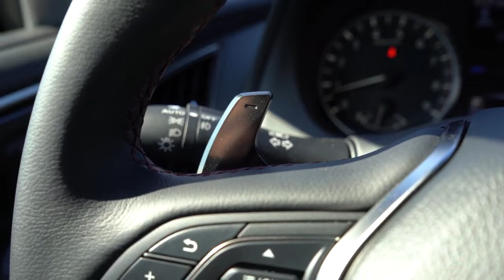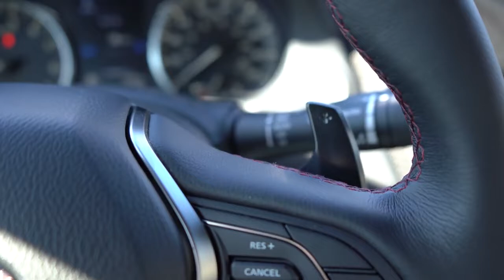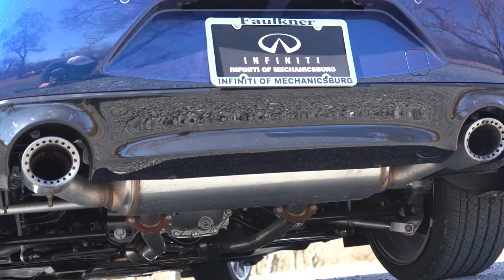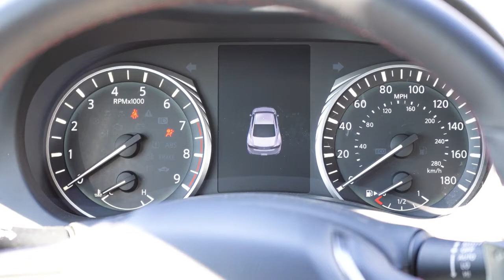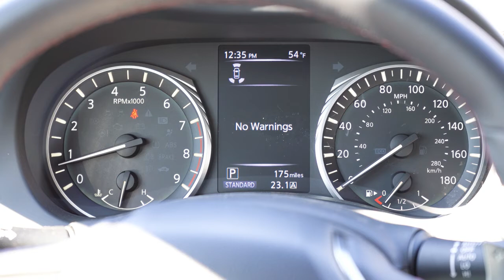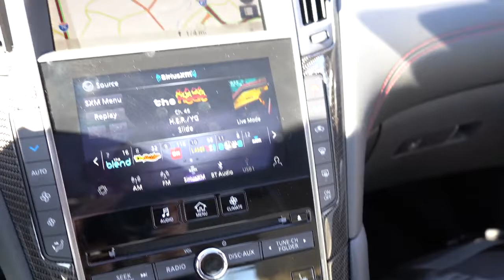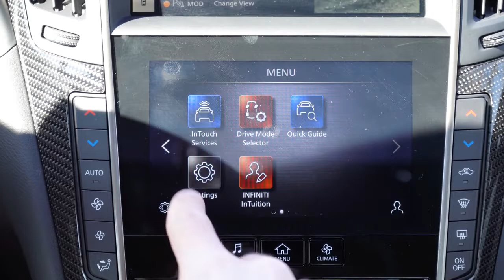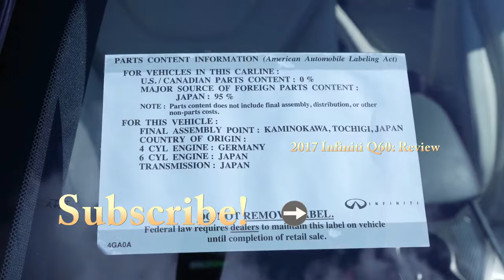2020 Infiniti Q60 Red Sport 400 Review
In this video I'll go for a drive & completely review the NEW 2020 Infiniti Q60 Red Sport 400! I'll test out acceleration, braking, steering feel, cargo space, rear legroom, sound system, exhaust clip & of course go over the one major change that would now allow me to buy this car!

Big thanks to Infiniti of Mechanicsburg in Mechanicsburg, PA for allowing me to check out the NEW 2020 Infiniti Q60 Red Sport 400! For more information on their inventory please feel free to visit their website below.

Video source (reuse allowed content used)